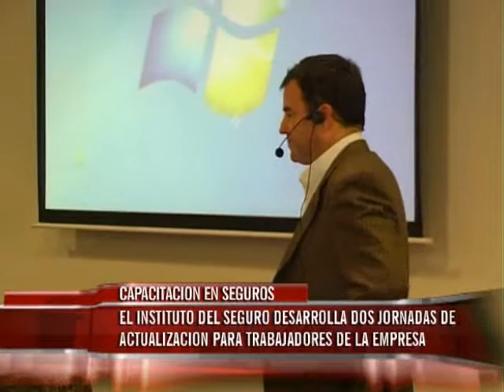JUEVES 09 actualizacion en seguros WMV HD 720